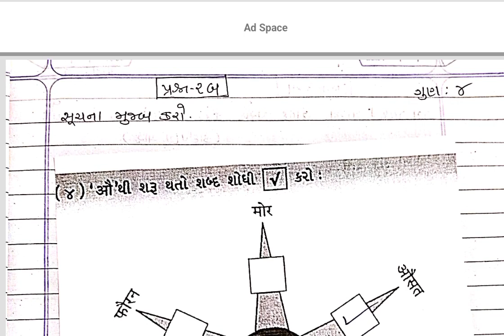Std2 Hindi Most I M P Question 17 03 23